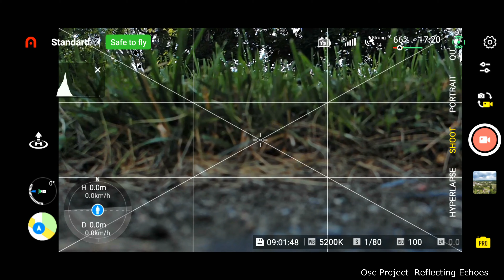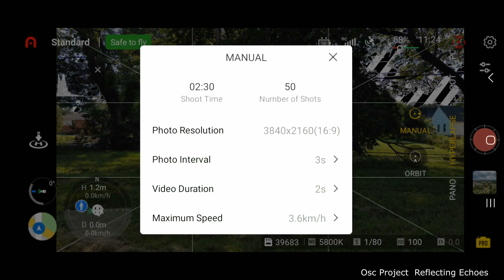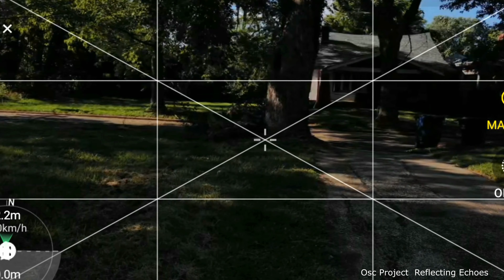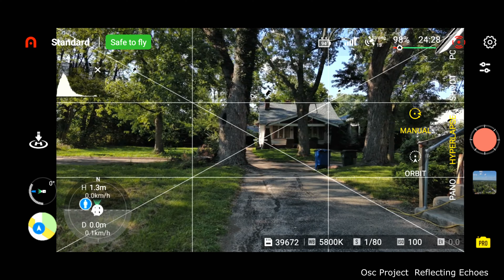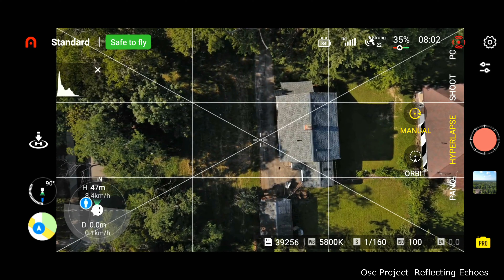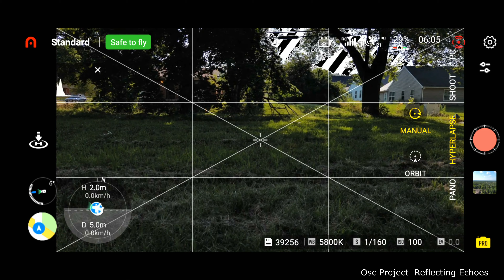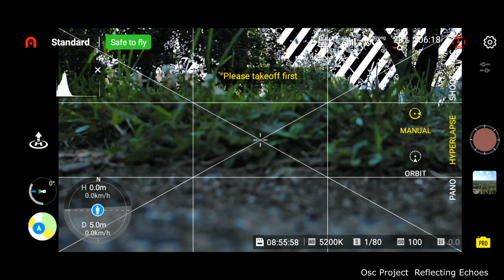Autel Nano + LAPSEZY 0161 07102023 H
Autel Nano + hyperthingy.. This edit took several renders as I refined the edit, made changes,  re rendered, discovered that I misspelled "hyperlapse" twice  in my on-screen captions before the final edit/render...

Wonder what else I missed...( Yes, I know it could have been shorter)